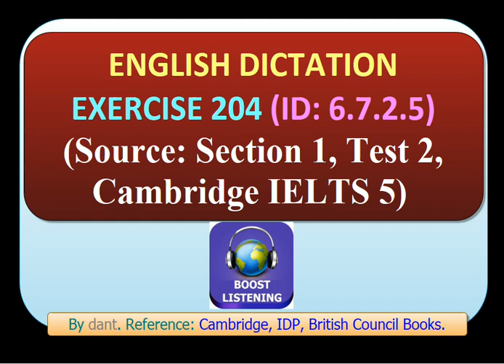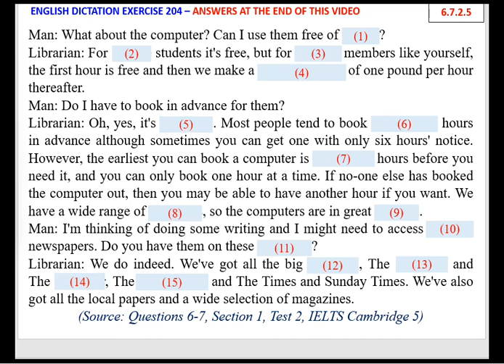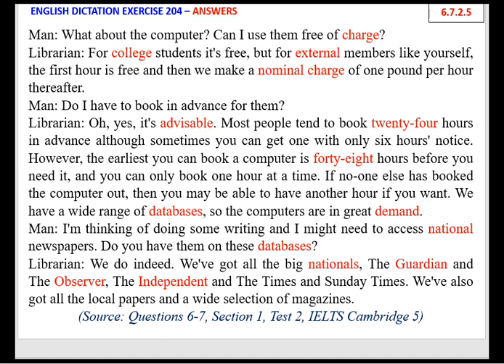English Dictation Exercise 204